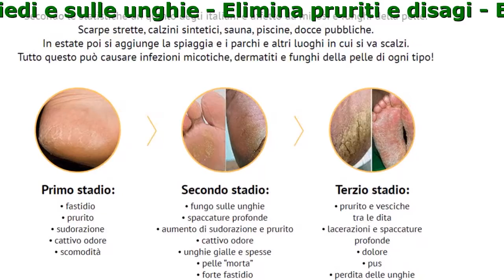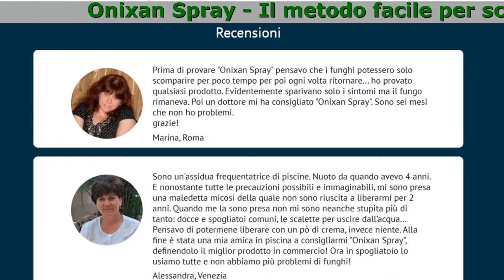Onixan Spray Micosi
Onixan Spray - Il metodo facile per sconfiggere funghi, pruriti e lacerazioni!

- Elimina i cattivi odori e riduce la sudorazione
- Cura funghi e micosi sui piedi e sulle unghie
- Elimina pruriti e disagi

È composto esclusivamente da ingredienti naturali quali:

- Fenossietanolo — ha proprietà solventi e battericide, penetra in profondità nel substrato della pelle, eliminando con efficacia le zone problematiche della pelle donando allo stesso tempo freschezza ed eliminando il cattivo odore.
- Quercus robur — blocca la nascita e lo sviluppo di lieviti e funghi. Elimina inotlre il prurito ed uccide i funghi.
- Salvia officinalis — è in grado di ridurre la sudorazione “spegnendole” le ghiandole responsabili di questo. Disinfetta, pulisce, e garantisce un buon odore a lungo termine.

Questo spray inoltre impedisce la diffusione dell'infezione ai tessuti vicini.

Ecco perché questo prodotto è raccomandato per le persone che hanno:

- delaminazione e unghie fragili
- desquamazione negli spazi interdigitali
- forte prurito e bruciore nelle aree colpite dal fungo
- odore sgradevole
- arrossamento della pelle
- piccole eruzioni cutanee
- deterioramento graduale della lamina ungueale

Recensioni

Prima di provare ''Onixan Spray'' pensavo che i funghi potessero solo scomparire per poco tempo per poi ogni volta ritornare... ho provato qualsiasi prodotto. Evidentemente sparivano solo i sintomi ma il fungo rimaneva. Poi un dottore mi ha consigliato ''Onixan Spray''. Sono sei mesi che non ho problemi. grazie!
Marina, Roma

Sono un'assidua frequentatrice di piscine. Nuoto da quando avevo 4 anni. E nonostante tutte le precauzioni possibili e immaginabili, mi sono presa una maledetta micosi della quale non sono riuscita a liberarmi per 2 anni. Quando me la sono presa non mi sono neanche stupita più di tanto: docce e spogliatoi comuni, le scalette per uscire dall’acqua... Pensavo di potermene liberare con un pò di crema, invece niente. Alla fine è stata una mia amica in piscina a consigliarmi ''Onixan Spray'', definendolo il miglior prodotto in commercio! Ora in spogliatoio lo usiamo tutte e non abbiamo più problemi di funghi!
Alessandra, Venezia

Io ho notato che i funghi dopo un po' si abituano alle medicine che usiamo per cercare di liberarcene. A mio marito le gambe sudavano in maniera atroce, così il fungo viveva praticamente in paradiso. Prima usava principalmente creme antimicotiche e tonnellate di talco. Poi abbiamo preso ''Onixan Spray'' per vie di due sue grandi qualità: la riduzione della sudorazione e l'effetto fungicida. Lo ha usato per 3 mesi e ora è passato tutto!
Valeria, Faenza